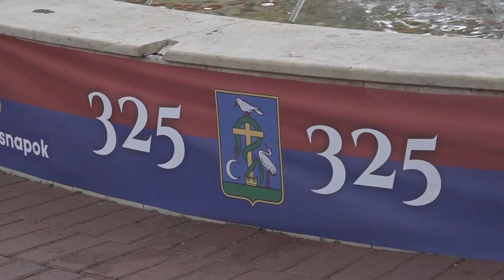Makó újjátelepítésének 325 éves jubileumát, több napos rendezvénysorozattal ünnepelték meg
Pénteken ünnepélyesen is megnyitotta Farkas Éva Erzsébet polgármester a városnapi ünnepségsorozatot Nagy Gáborral, a Makó és Térsége Turisztikai Egyesület elnökével és Molnár Viktorral, a Marosmenti Vállalkozók Szövetsége elnökségi tagjával. A 325 éves jubileumi évfordulóra számos színes programmal és koncerttel, valamint kikapcsolódási lehetőséggel készültek a makóiaknak és a városunkba térőknek.